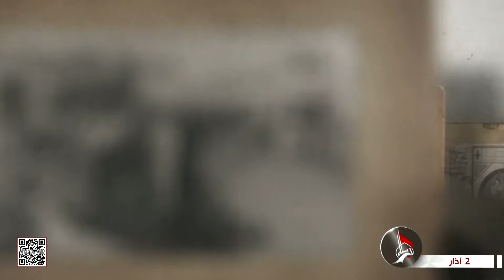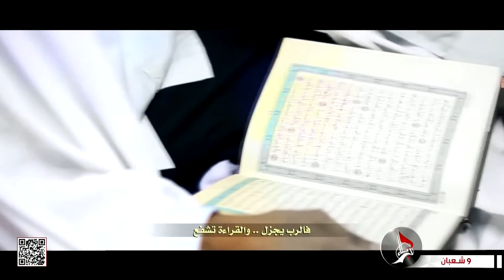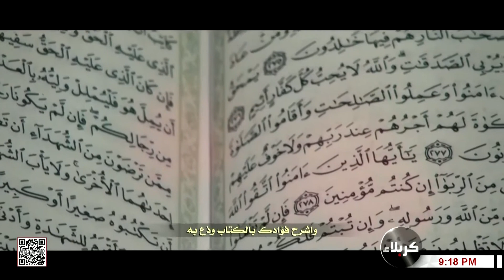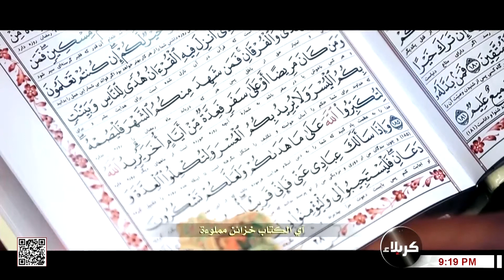تراثنا الاسلامي - الامام المهدي - عليه السلام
تراثنا الاسلامي
 الامام المهدي - عليه السلام
سماحة الشيخ محمد الحسون
10 شعبان 1444 هـ